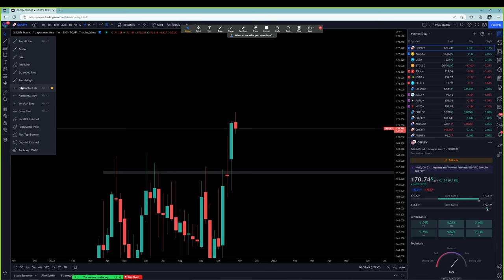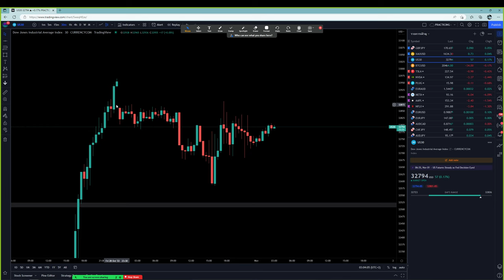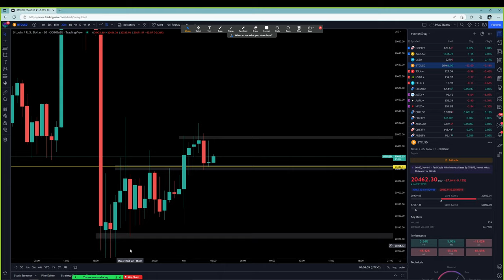Forex | 1 พ.ย. 65 | แนวโน้มทองคำ & GBP/JPY | วันนี้เทรดยังไงดี? - วิเคราะห์ GOLD & GBP/JPY & BTC